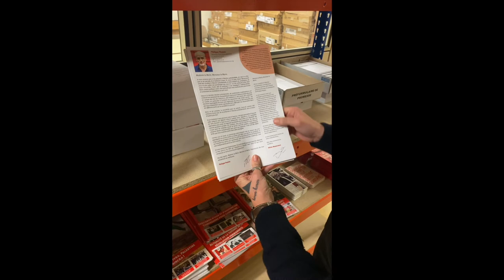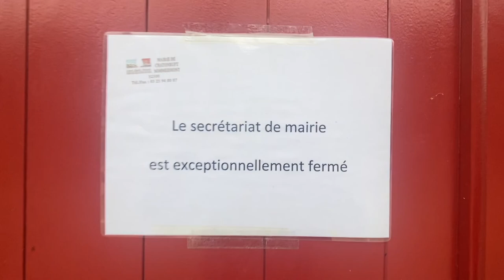500 parrainages pour Poutou : Mobilisation de toutes et tous (militantEs, sympathisantEs et amiEs)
La recherche des 500 parrainages pour la candidature de Philippe Poutou à travers la France se poursuit... Et doit s'accélérer ! Drass et Manue nous emmènent avec elles de villages en villages, à la recherche des maires. Elles vous donnent des conseils pour bien préparer votre virée.